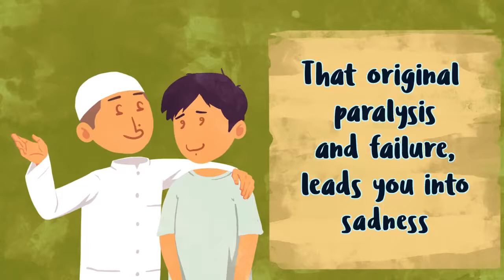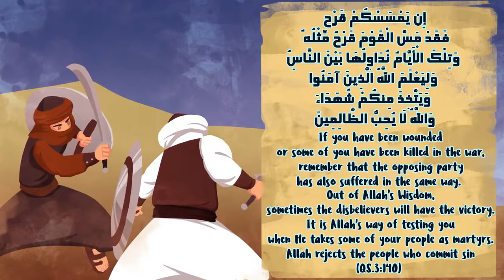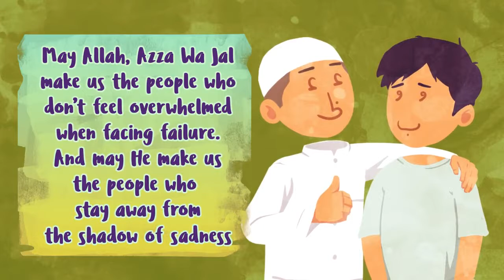Sadness & Depression Nouman Ali Khan